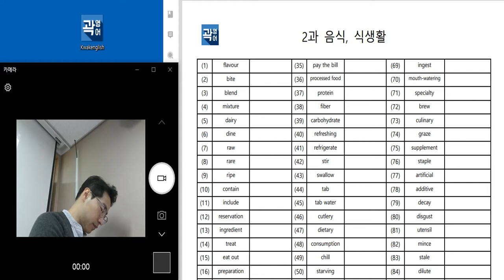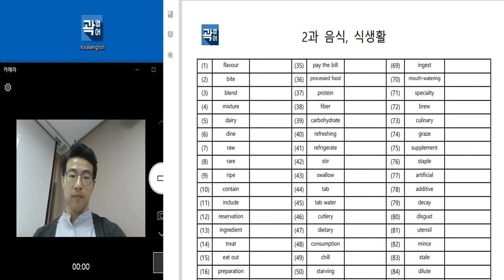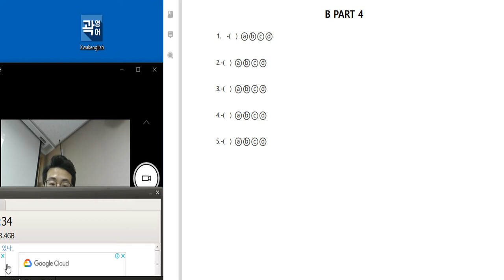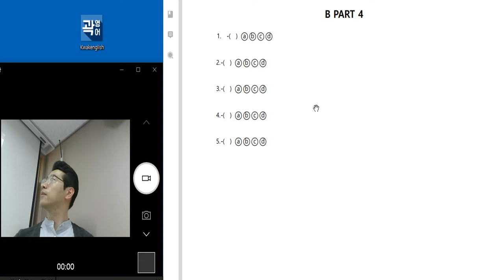텝스 청해 파트 4 Q 3,5 320B Day 08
다니엘샘의 뉴텝스 기본반 해설강의입니다.